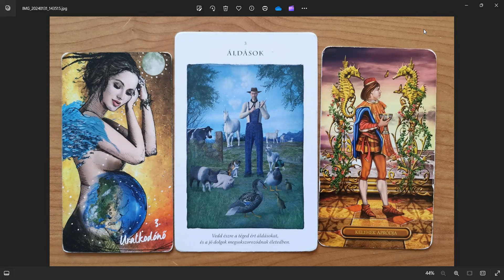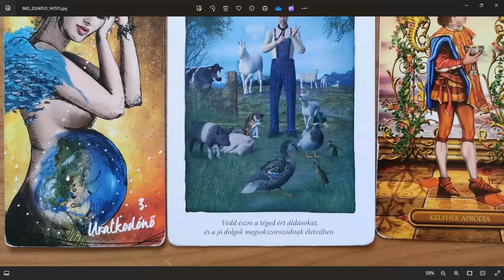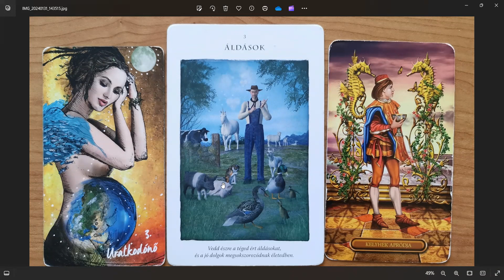Ősöktől örökölt karmikus kötések oldása - 2024.02.09. - Varga Eszter - Családminta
🔴 ŐSÖKTŐL ÖRÖKÖLT KARMIKUS KÖTÉSEK OLDÁSA MEDITÁCIÓ - 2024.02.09-én 19:30-tól

🔴 JELRENDSZER - Kapcsolatfelvétel a Mezővel -
Energiáim harmonizálása A Mező üzenetét több módon is le lehet olvasni.

🔴 Kínai horoszkóp elemzés - 50% KEDVEZMÉNY!! Január hónapban
Egyéni és/vagy Kapcsolati szinasztria elemzés

🔴 Odaadó NŐ - Meditáció & Elmélet - 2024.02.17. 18:00

🔴 TUDATOSSÁG TUDOMÁNYA 1-es szint workshop, 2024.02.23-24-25.

🔴 Dolgozz velem a céljaidért!